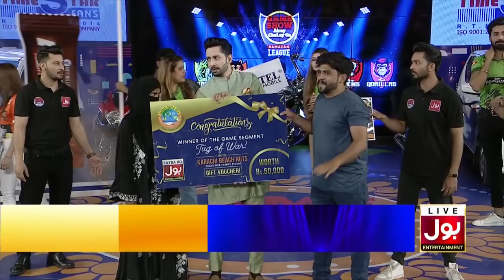Danish Taimoor Friend In Game Show Aisay Chalay Ga Ramazan League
Danish Taimoor Friend In Game Show | Game Show Aisay Chalay Ga Ramazan League | TikTokers | BOL Entertainment | Danish Taimoor Show | Team Wolves Vs Team Dragons

Danish Taimoor Friend In Game Show